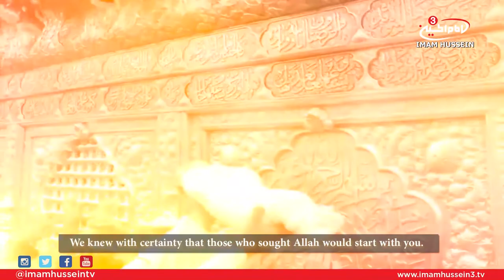Birth of Imam Al-Jawad - Sayid Hussein Al-Qazwini P.1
On the blessed and auspicious occasion which marks the birth anniversary of Imam Muhammad Al-Jawad, Sayid Hussein Al-Qazwini touched upon some of the life events along with a brief examination of the 9th Imam's life.
Al-Qazwini also discussed some points as well such as:
1) Receiving the Imamah at a young age.
2) His marriage

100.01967